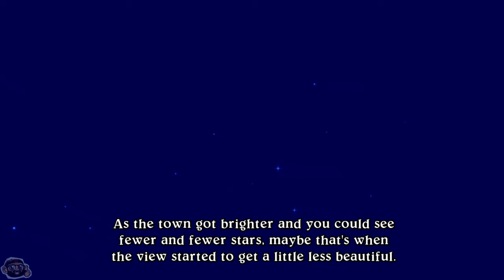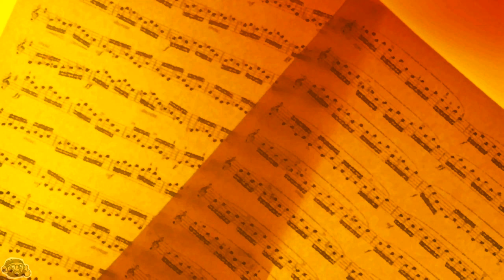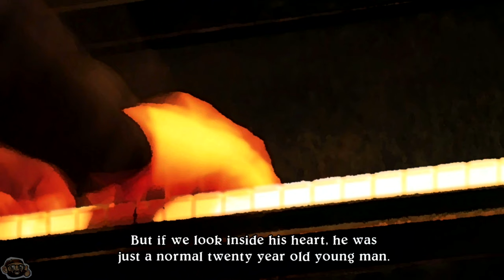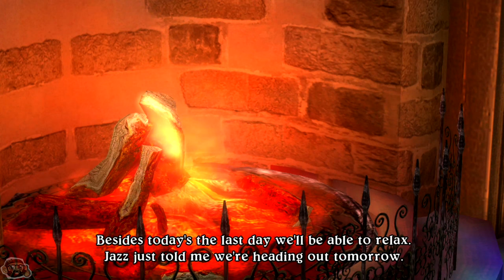Eternal Sonata - PT Part 13 - To be Young and in Love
Playthrough number: 1
Difficulty: -
Developed By: Tri-Crescendo

Links & Stuff!